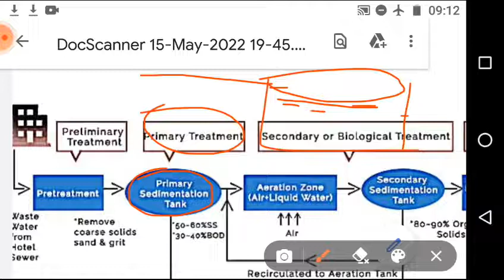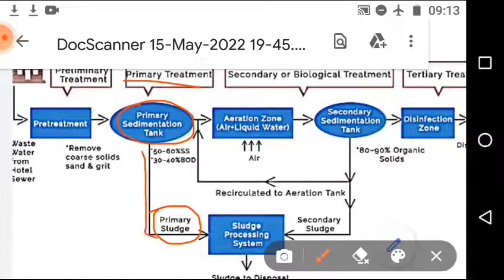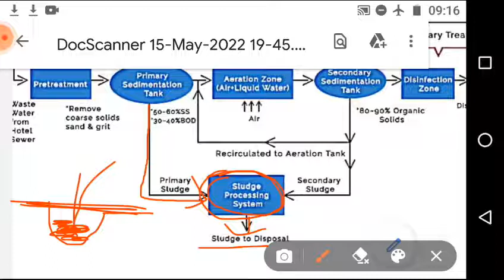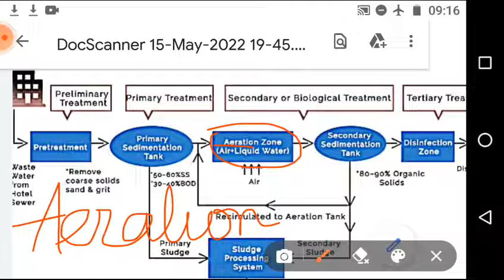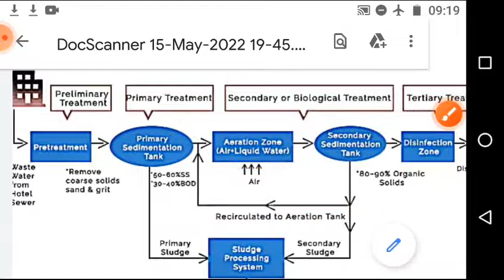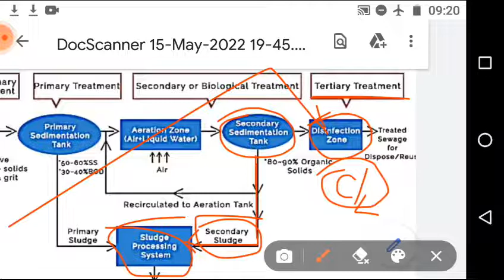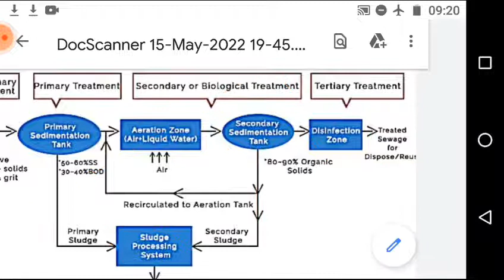Water 💧 pollution control measures